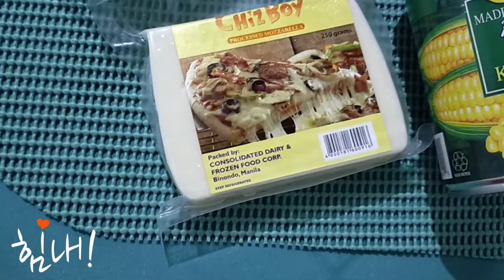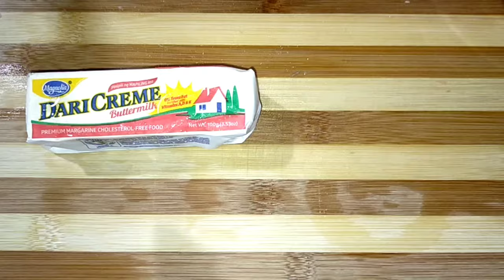KOREAN CORN CHEESE || SULIT SA SARAP || Ep. 20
Vlog Title:
KOREAN CORN CHEESE

Ingredients:
1. 1 can whole corn
2. 1 pc Green Bell Pepper
3. 1 pc Red Bell Pepper
4. Onion
5. Mozarella Cheese (any cheese will do)
6. Mayonnaise
7. Butter
8. salt

It's my pleasure to know your ideas, suggestions and opinions. Just comment 👇 down below!

FYI: The Word "KABSAT" is derived from Ilocano word means "KAPATID"